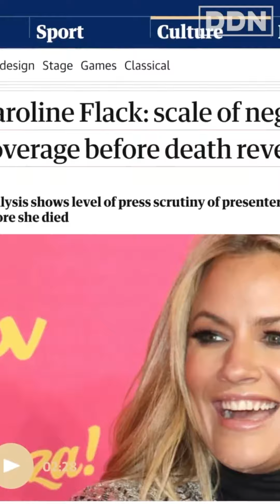Megan and the royal family . Lies or truth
Do you think he was saying the right thing  or all fabrication about the royal family about Megan , and the royal family . Queen Elizabeth and others